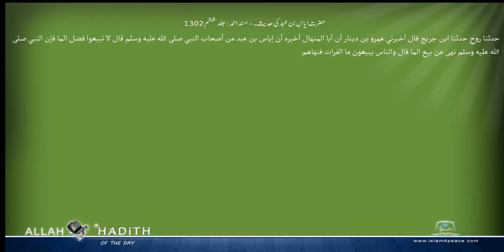حضرت ایاس بن عبد کی حدیث۔ مسند احمد Musnad Ahmad Islam4Peace com